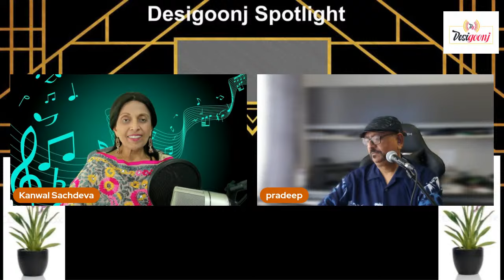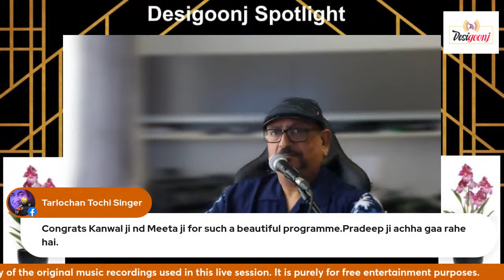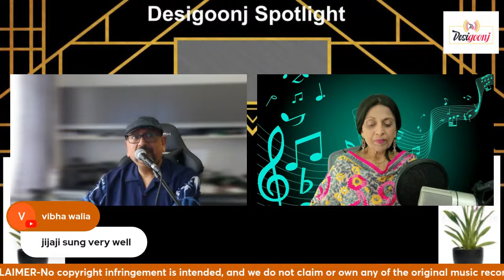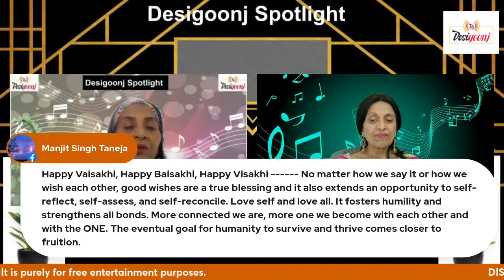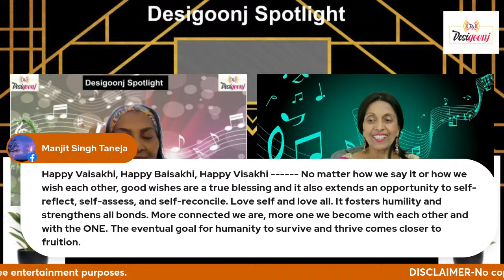Spotlight- Pradeep Arora- Singer and Performer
Pradeep Arora is an Electrical Engineer from Canada . He is very passionate about music and can sing all kinds of Bollywood songs with equal ease. He has been very active in the music community in GTA area.